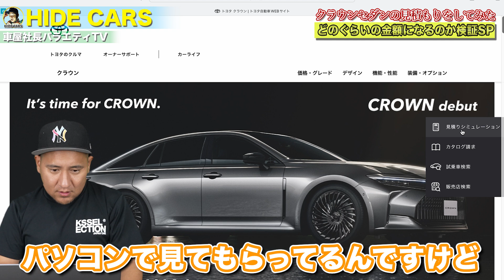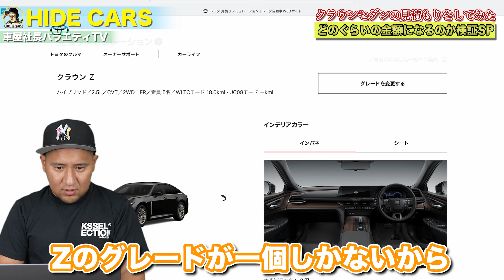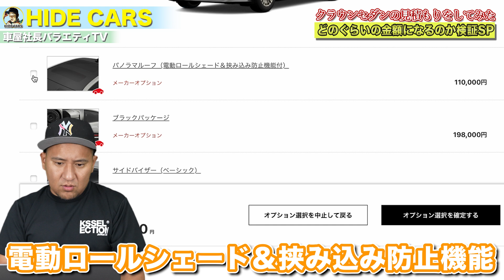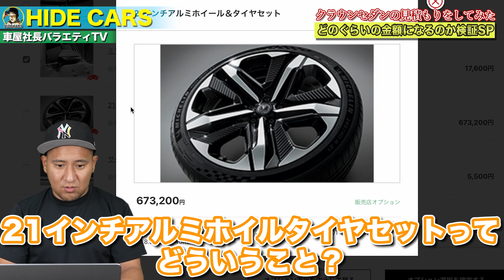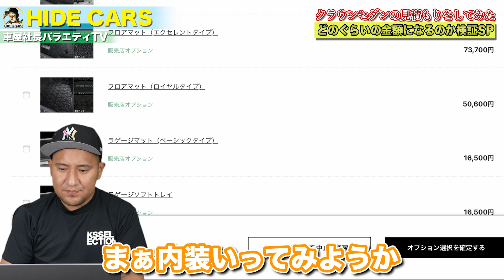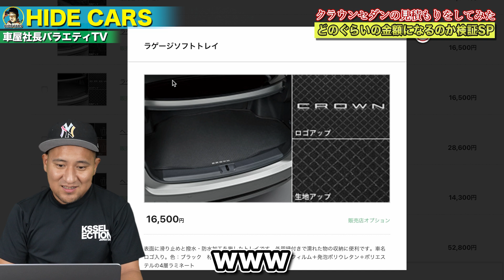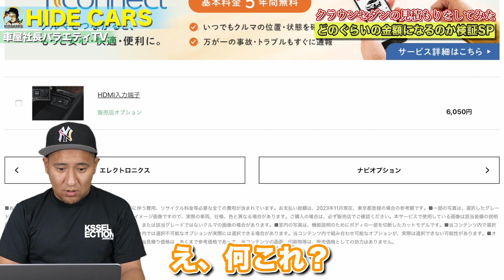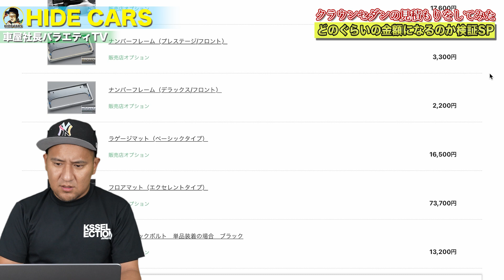【新型クラウンセダンを注文⁉︎】見積もりしてみたら800万円超え！ボディ、内装カラー・オプションを公開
♦︎僕の車屋はここ!!♦︎
サブチャンネルもやっています！ぜひ覗きに来てください！

動画を少しでもいいなと思っていただけましたら